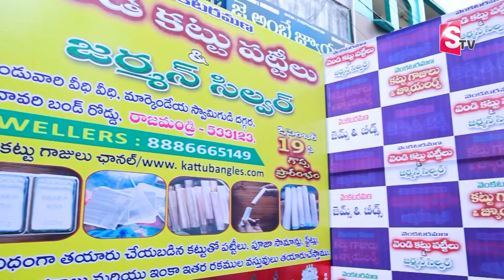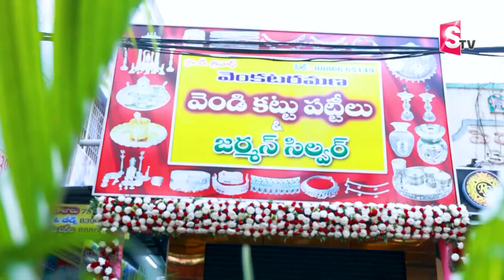Best Low Cost Silver Anklets | Venkata Ramana Kattu Bangles And Jewellery